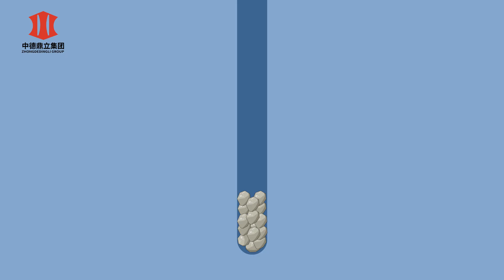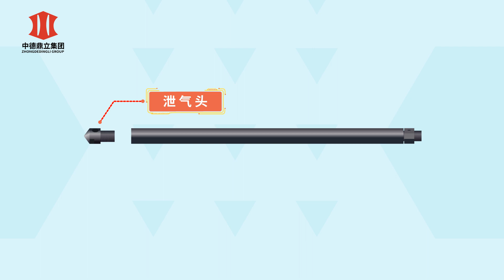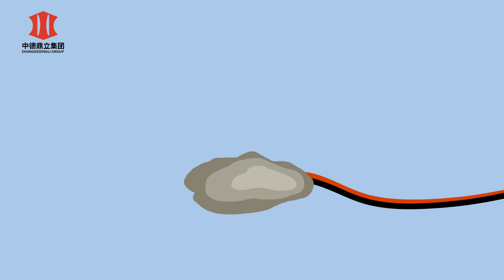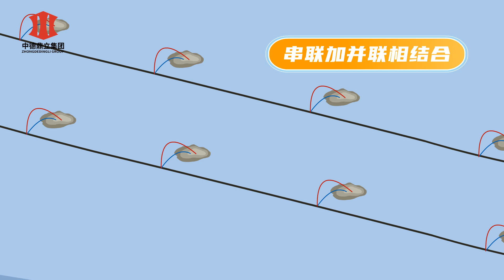co2 rock breaking system without approval needed,vibration,shocking